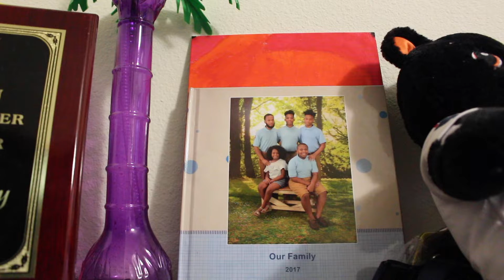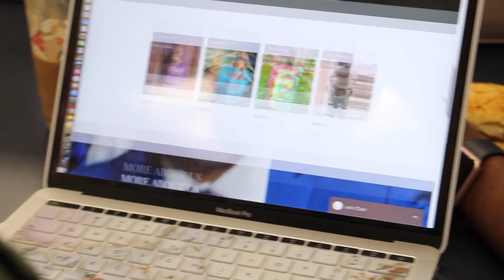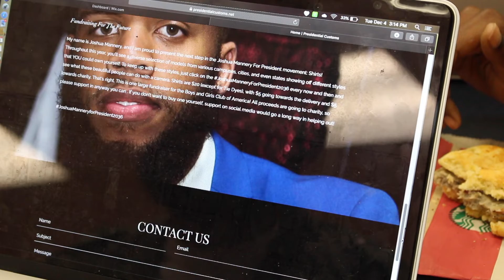Presidential Aspirations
Having overcome personal hardships and accomplished so much in his 19 years, Joshua Mannery now has aspirations of one day holding the office of the most powerful position in the country – President of the United States of America.